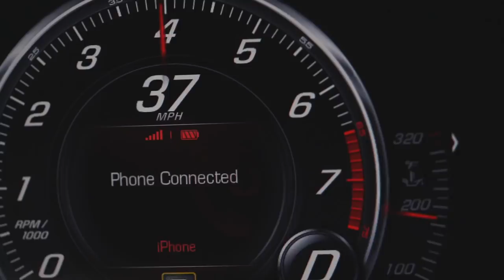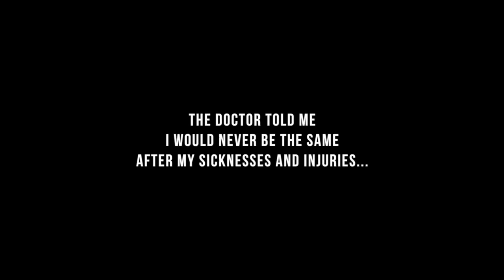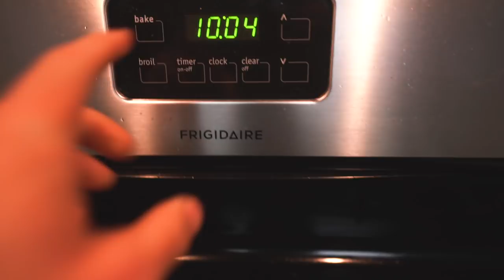MY FIRST WORKOUT BACK | Body Evolution | Day 2 | Brendan Meyers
1515 7TH ST., #381.
SANTA MONICA, CA
90401